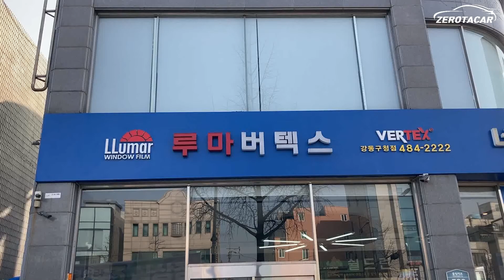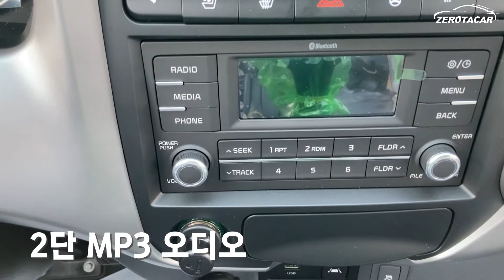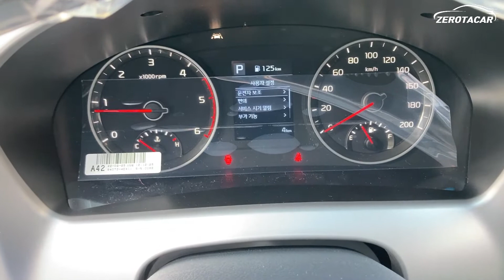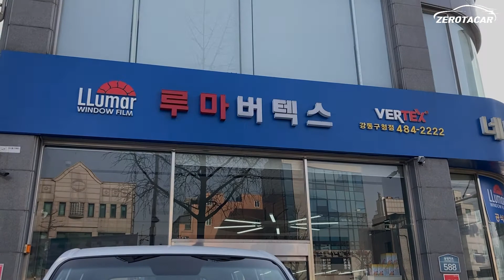기아 봉고3 출고기~ 킹캡 초창축 더블캡 GL 대기기간이 1년??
실내, 실외 디자인
어떤 옵션과 기능이 있을까?

루마썬팅 강동구청점
서울 강동구 올림픽로 588, 1층
(세계적인 브랜드인 루마 필름을 비롯하여
가성비 브랜드로 유명한 레이노 등
여러가지 브랜드의 필름을 취급)